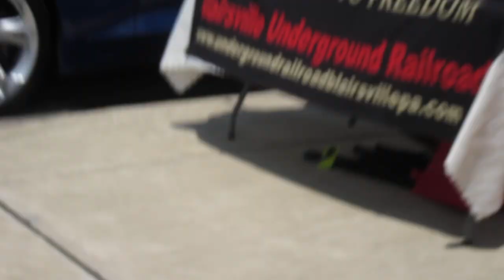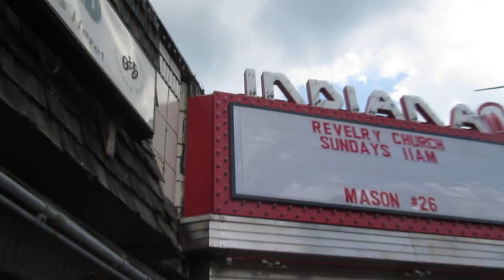History at High Noon Tour - Indiana, PA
Clips from the History at High Noon tour of downtown Indiana, PA. Tour conducted May 25, 2019 during the Westsylvania Jazz & Blues Festival.

Historical figures in order of appearance (not all shown in the video): Harry White, William Lawson and the women's Christian Temperance Union, Elizabeth Houston, Robert Mitchell, David Ralston, John G. McCrory, Garrett van Meter, Robert Tilden, Anthony Hollingworth, and Alex Moorehead.

Volunteer reenactors were Dan Kukula, Alex Jennings, Desiree Franey, Bridget Doyle, Valerie Mize, David Janusek, John Griffith, Mike Williamson, Matt Mikeska, Ravi Mikeska, Jacob Lemott, and Adrian Escalona.